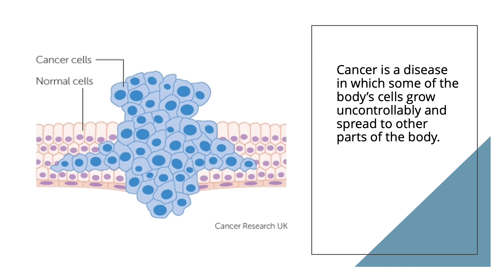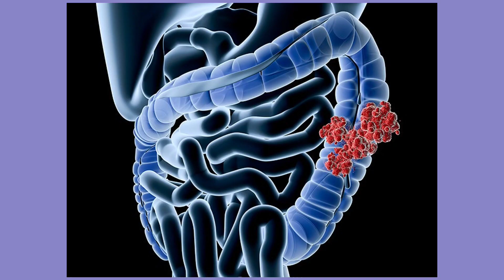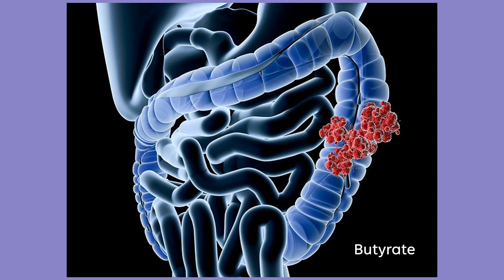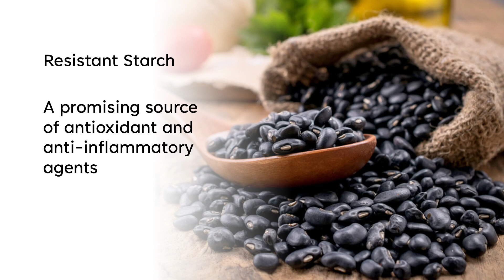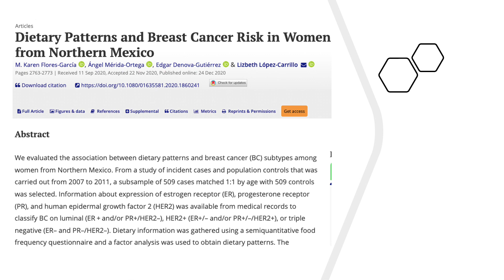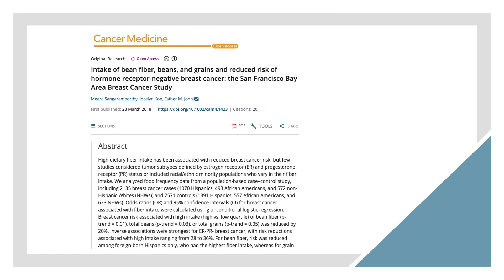How Black Beans Fight Cancer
Take a look at the scientific studies that show the promise that black beans have in the fight against cancer. Black beans contain plant compounds called flavonoids, which have powerful anti-inflammatory properties. Reducing inflammation is key in the prevention of cancer.

In recent years, there have been fears over lectins in beans, spawning fad science books and profitable enzyme supplements to prevent lectin activity in the body. However, the science shows that beans are a safe and highly nutritious food, exhibiting powerful anti-cancer properties. Check out our video showing the research on the safety of lectins in beans